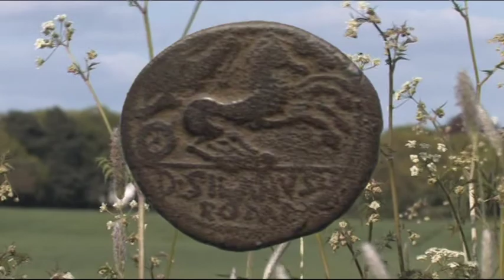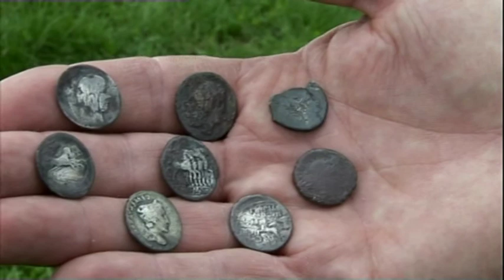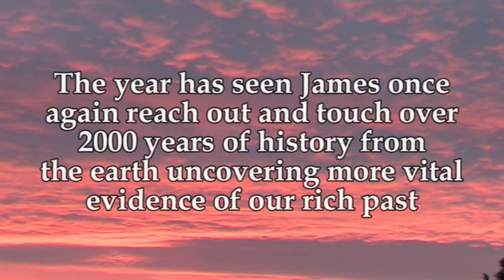A Year to Remember - 2010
Archaeologist & Historian James Balme has researched the landscape for many years uncovering evidence left behind by our ancestors. But it has been 2010 that has proved to be his most successful year to date with the unearthing of many wonderful ancient treasures including a hoard of Roman Republican silver coins now officially declared national treasure. Now in this short feature James highlights some of his favourite finds from 2010.